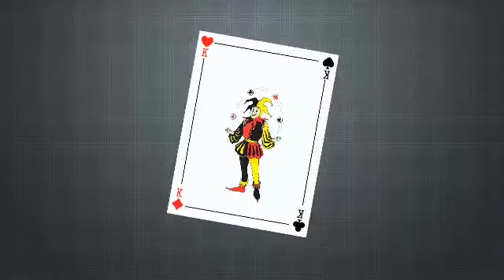WORLD RECORD ATTEMPT DAY 281/365DAYSOFCUBEPORTRAIT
WORLD RECORD ATTEMPT DAY 281/365DAYSOFCUBEPORTRAIT||FINDING PERSONALITY GAME|365 DAYS OF CUBE ART VIDEO  IS AN ATTEMPT  TO WORLD RECORD  FOR  MOST NUMBER OF CUBE PORTRAIT YOUTUBE UPLOAD IN A YEAR AND MOST NUMBER OF CUBE PORTRAIT  DONE IN YEAR